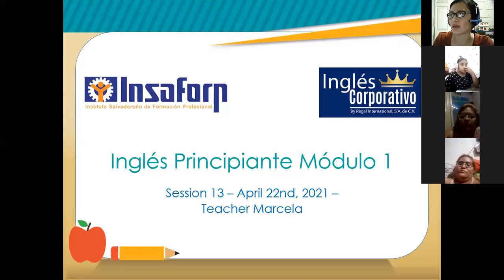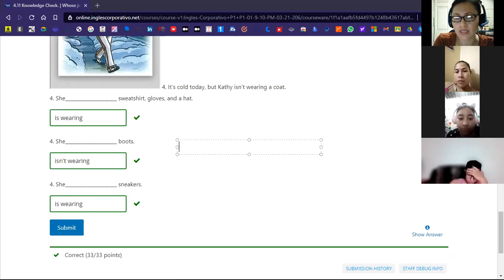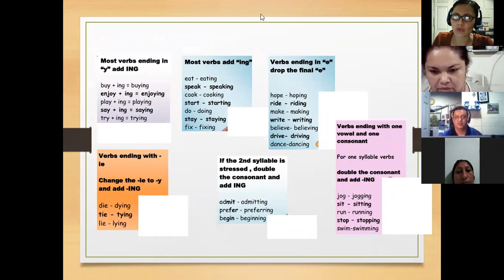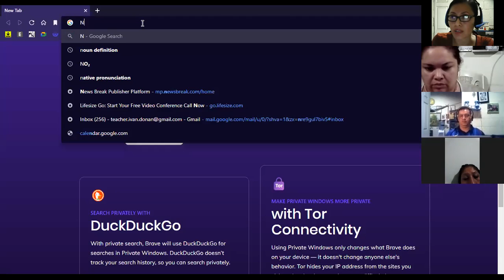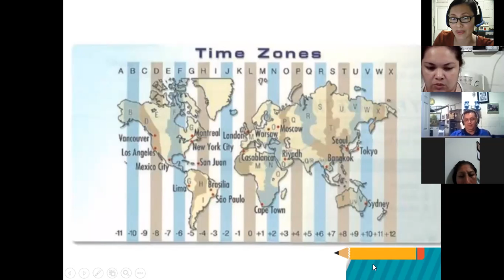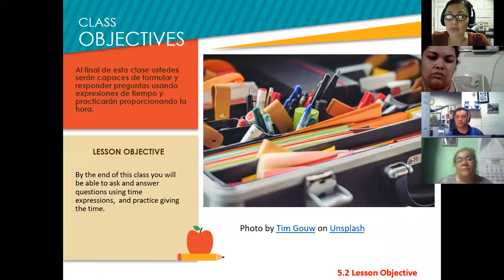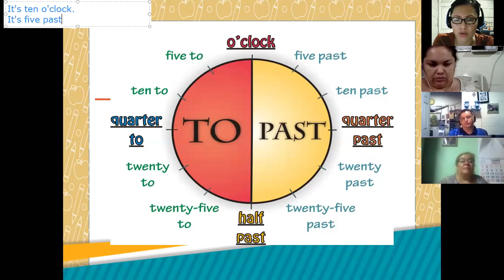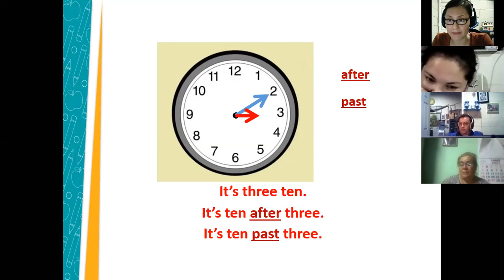Inglés Corporativo-Session 13-P1-01-9-10-PM-03-21-206-Telling the time - April 22nd